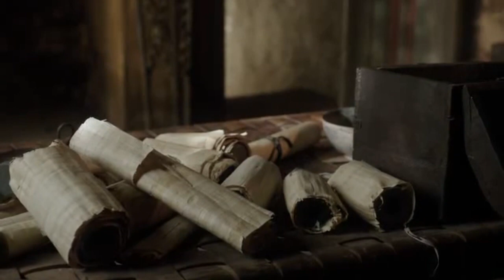Con O’Neill in The Bible (2013) Scene Pack as Paul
All scenes featuring Con O’Neill as Paul in the 2013 series The Bible.